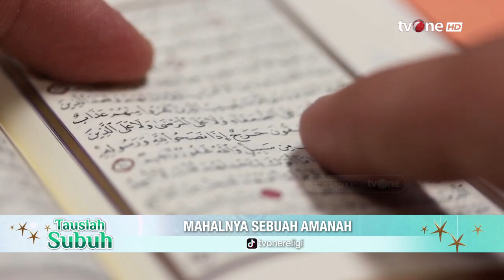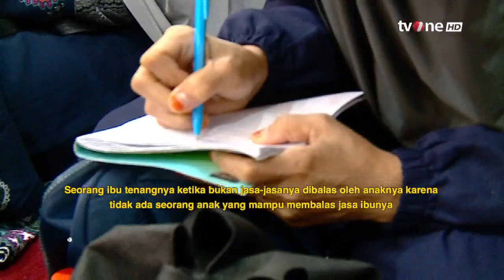Mahalnya Sebuah Amanah | Tausiah Subuh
Tausiah Subuh, religiOne - mahalnay Sebuah Amanah

Amanah adalah nilai luhur yang harus dimiliki. Ada banyak penjelasan dalam Islam tentang mengapa sifat amanah ini penting.
Di antara alasan mengapa amanah sangat penting, yakni memenuhi amanah yang diemban mendekatkan seorang hamba kepada Allah SWT akan membuat masyarakat sosial menjadi berkembang, serta merupakan tanda akhlak yang baik.

Karena itu pula, amanah adalah akhlak mulia yang harus dijunjung tinggi. Dan orang yang amanah berdampak baik bagi lingkungan masyarakat. Amanah juga merupakan akhlak mulia yang Islami.

NS01
TS01